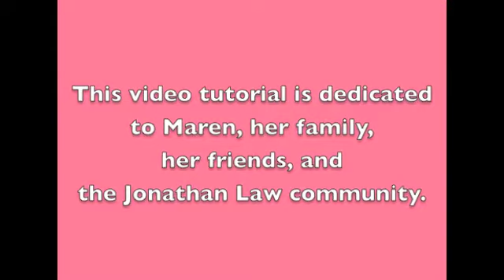Tutorial: For Maren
This weekend has brought about a lot of emotions for me and my family as we think about the tragic events that occurred on Friday in our community. This is my way of honoring Maren's short life as an alum of her high school. Rest in Peace, Maren.